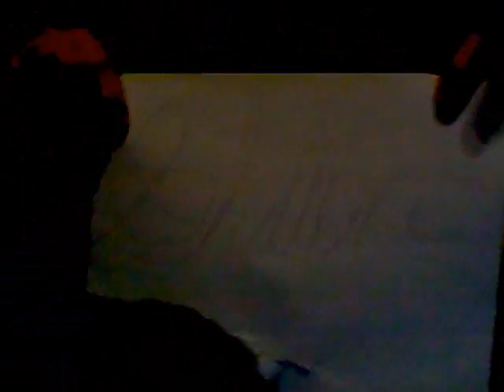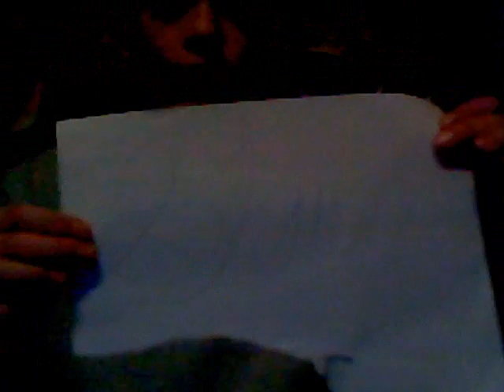LMFAO-Sexy and I Know It-Parody-Music Video